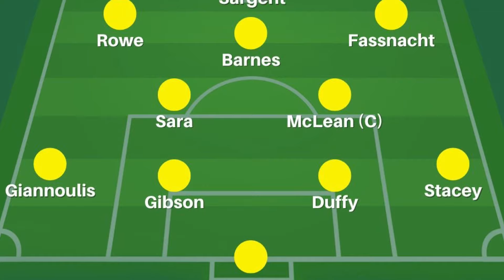Gabriel Sara the key | Tactics Board (S2.E3) | Norwich City vs Millwall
Samuel Seaman delivers his predicted starting XI for Norwich City's Championship meeting with Millwall at Carrow Road.

Find more details on how you can sign up to Pink Un +